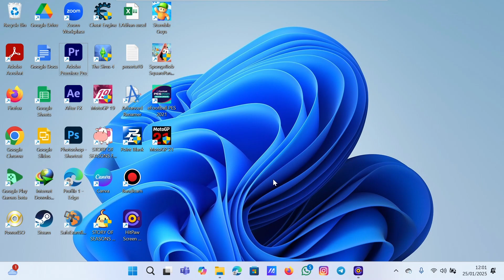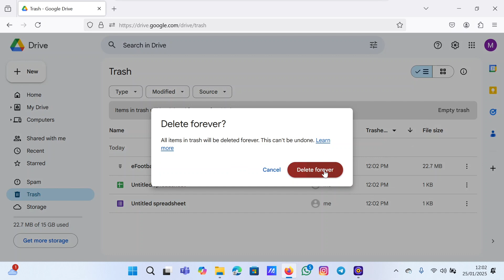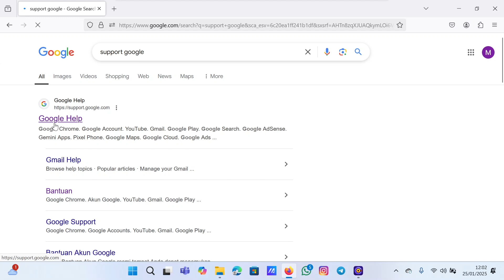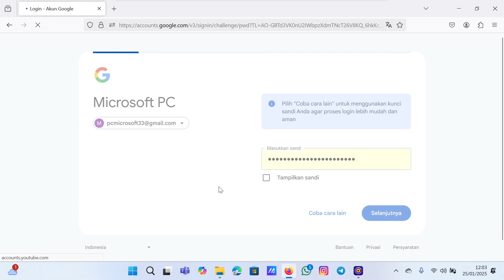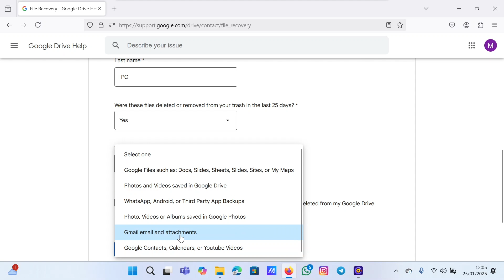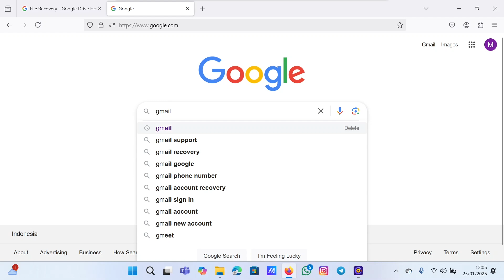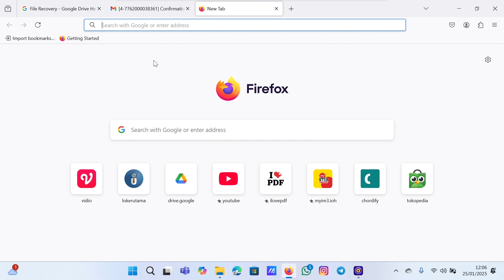Cara Memulihkan atau Recovery File terhapus Permanen di Google Drive